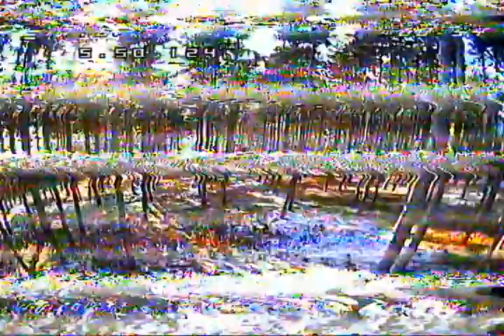Rippin' through the woods with the Diatone GT-R90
This tiny beast is so much fun! It just needs a better VTX antenna because this linear whip antenna sucks - any suggestions?

Setup:
Frame: Diatone 2018 GT-R90 PNP
Battery: Acehe 650mAh/75C 3S
RX: TBS Crossfire Nano
Props:  Dalprop Cyclone Q2035C 4-blade
FPV Cam: RunCam Micro Swift